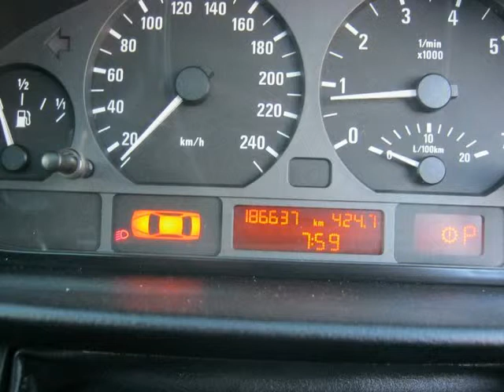2002 BMW 3 SERIES 318I TOURING A/T Auto For Sale On Auto Trader South Africa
2002 BMW 3 SERIES 318I TOURING A/T Auto For Sale On Auto Trader South Africa

Vehicle Specs:
186000 km
Estate
1.8 l
Petrol
Automatic
White
RWD